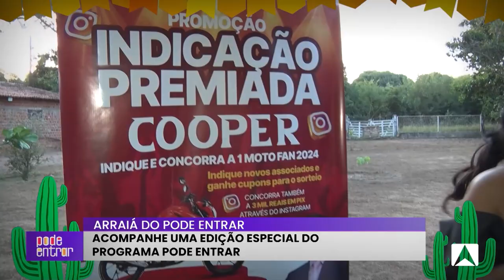Programa especial junino Pode Entrar bloco (01)